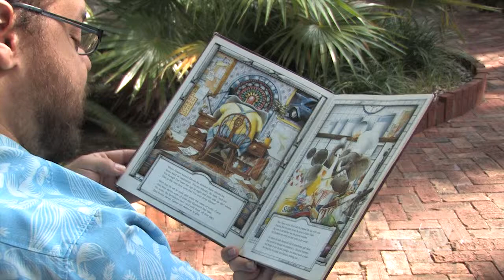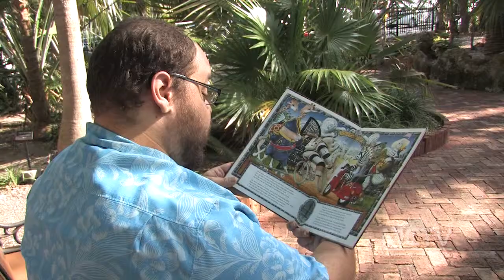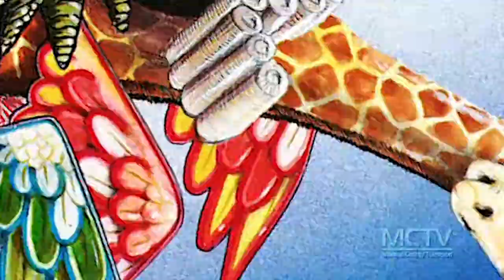Story Craft Series: The Eleventh Hour (Part 1)